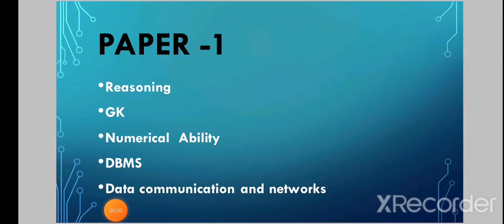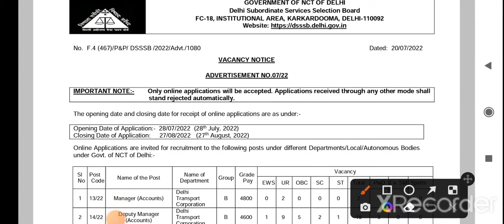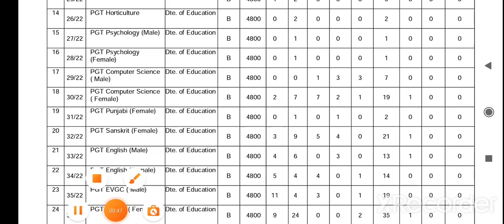UPCOMING COMPUTER SCIENCE VANNCIES //TEACHING AND OTHER VANNCY 2022